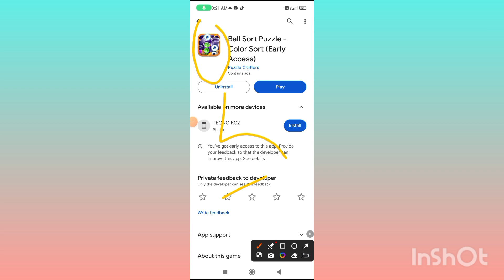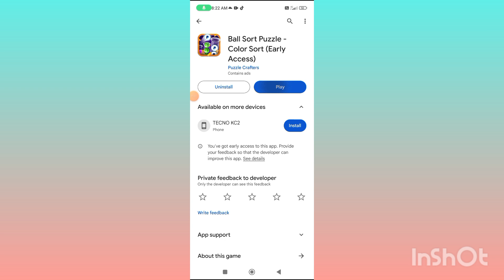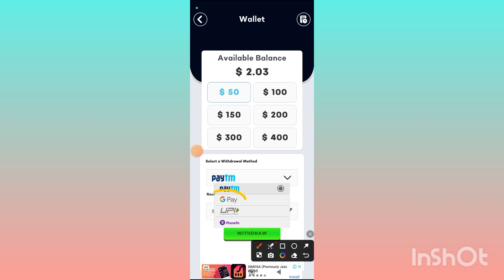Ball Sort Puzzle App payment Proof | Ball Sort Puzzle App Real or Fake | Ball Sort Puzzle App review